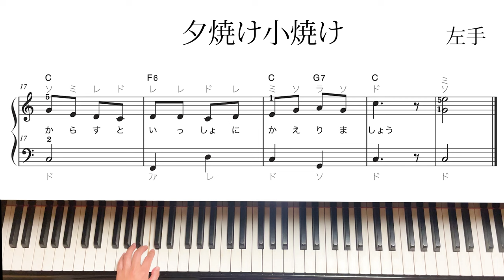【2024年保育士試験課題曲】夕焼け小焼け 初球 楽譜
印刷冊子版はこちら

両手：0:00
右手：0:39
左手：1:16

BeauToneピアノサービス

BeauToneアレンジ楽譜　/　music sheet

使用機材・作成環境